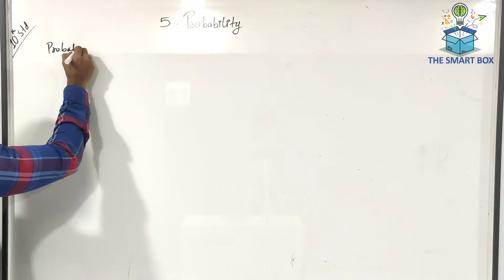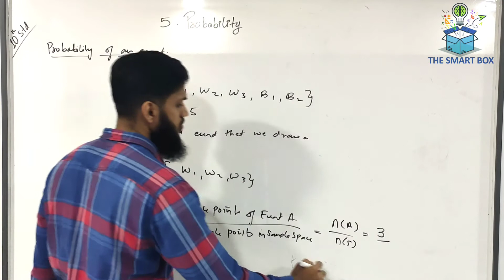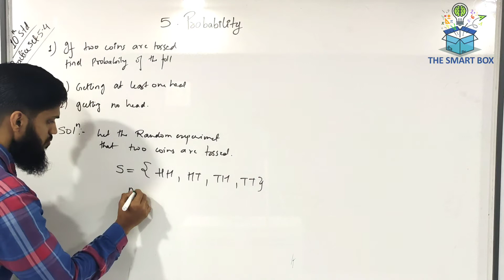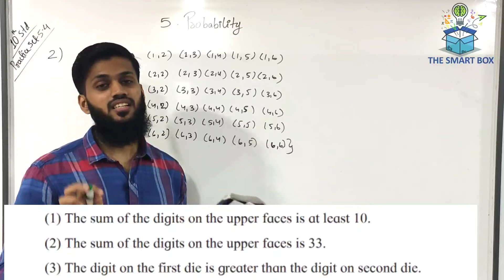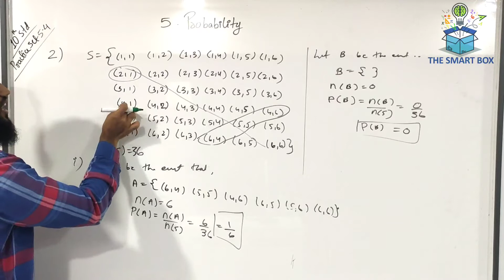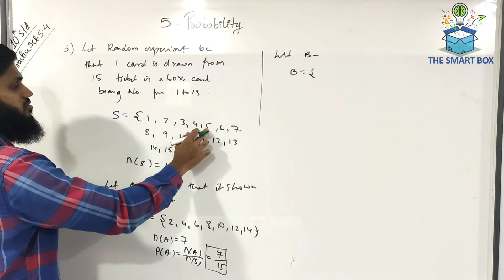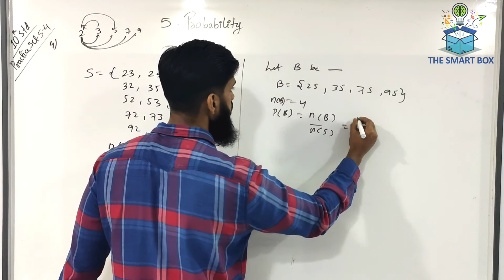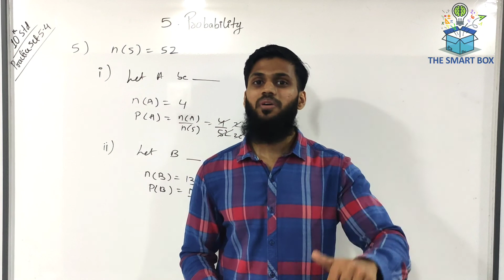Chap 5 : Probability | Practice set 5.4 | What is probablity of an Event? | SSC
Hello friends

Probability practice set 5.4 class 10 Maharashtra Board new syllabus

In this video we will learn to find probability using formula

This video is fully based on practice set 5.4

All questions are are explained in very simple way I hope you will like it please keep watching and keep sharing the videos.